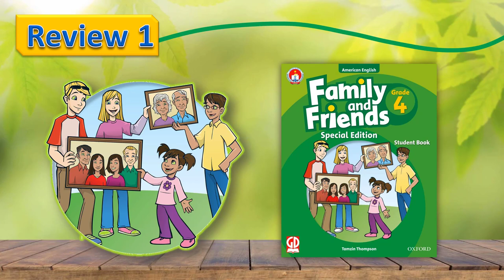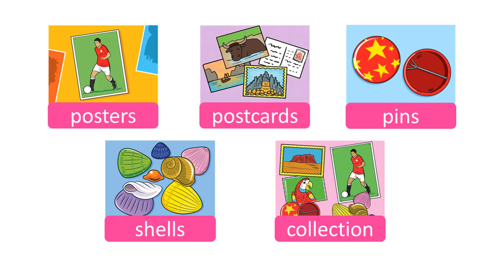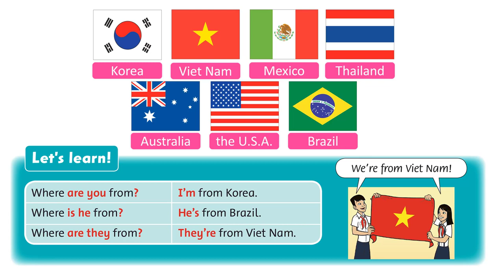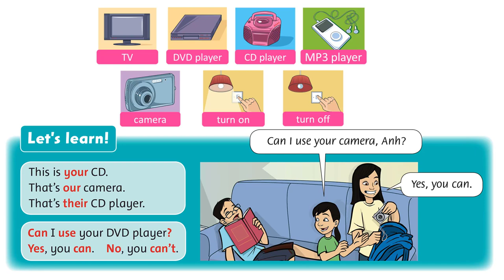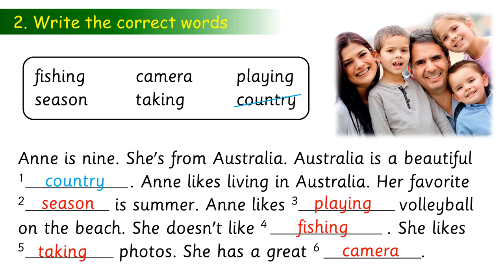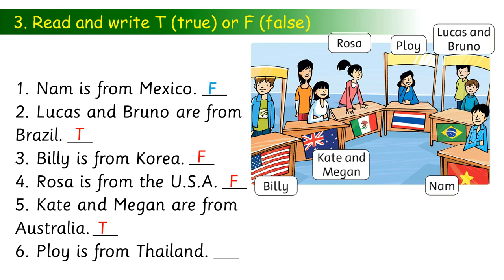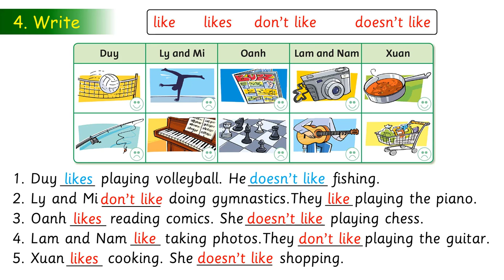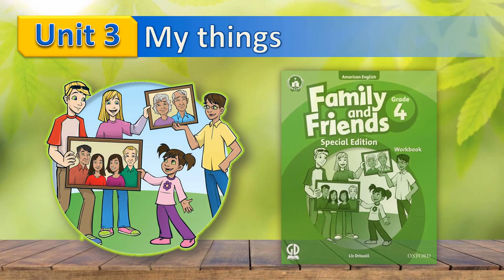Grade 4 - Review 1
Ở bài này, chúng ta cùng ôn lại từ vựng, cấu trúc câu và ngữ âm đã học từ bài 1 đến bài 3 các em nhé.